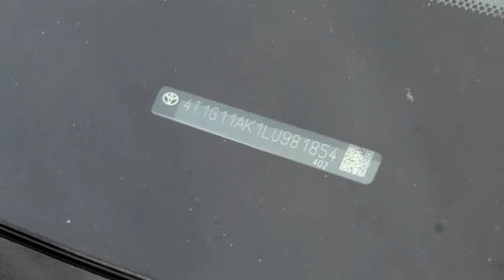2020 Toyota Camry St. Louis Missouri 52138A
2020 Toyota Camry SE

Weiss Toyota
11771 Tesson Ferry Rd.

Recent Arrival! The Weiss Promise Limited Lifetime Powertrain Warranty is Available On Most All PreOwned Inventory! Ask Dealer For Details.brABS brakes, Active Cruise Control, Alloy wheels, Electronic Stability Control, Illuminated entry, Low tire pressure warning, Remote keyless entry, Traction control.br2020 Toyota Camry SE 2.5L I4 DOHC 16V FWD 8-Speed Automatic CARFAX One-Owner.brClean CARFAX. 28/39 City/Highway MPGbrContact Sales Department to lock in your internet price! Weiss Toyota of South County is located at 11771 Tesson Ferry Rd in St. Louis MO 63128.